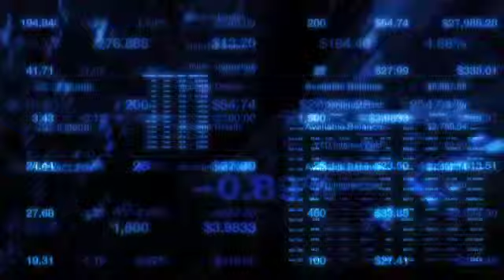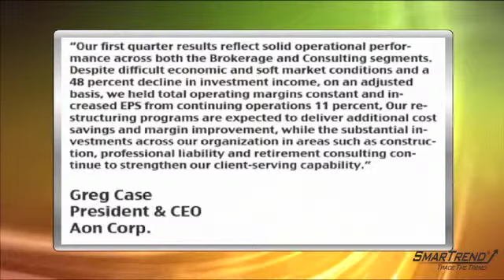Earnings Report: Aon Corp Beats Q1 Estimates, Net Income Down 36%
Aon Corp. (NYSE:AON) reported fiscal first quarter net income of $178 million, or $0.63 per share, down 36% from $280 million, or $0.96 per share, in the year-ago period.

Excluding special items, the company had earnings of $0.83 per share.

Revenues rose 3% year-over-year to $1.9 billion.

Analysts, on average, expected first quarter EPS of $0.81 on revenues of $1.88 billion.

"Our first quarter results reflect solid operational performance across both the Brokerage and Consulting segments. Despite difficult economic and soft market conditions and a 48 percent decline in investment income, on an adjusted basis, we held total operating margins constant and increased EPS from continuing operations 11 percent," said Greg Case, president and chief executive officer. "Our restructuring programs are expected to deliver additional cost savings and margin improvement, while the substantial investments across our organization in areas such as construction, professional liability and retirement consulting continue to strengthen our client-serving capability. Finally, our balance sheet and strong cash flow provide significant financial flexibility to create long-term shareholder value, as highlighted by the repurchase of an additional $50 million of stock during the quarter."